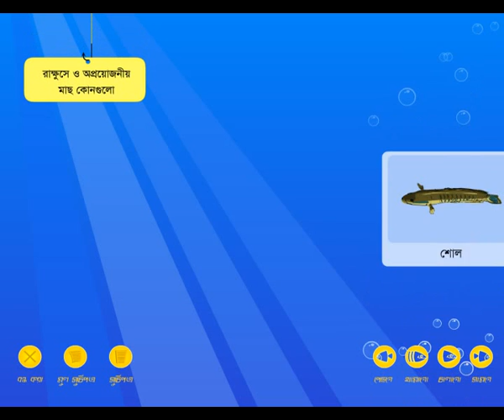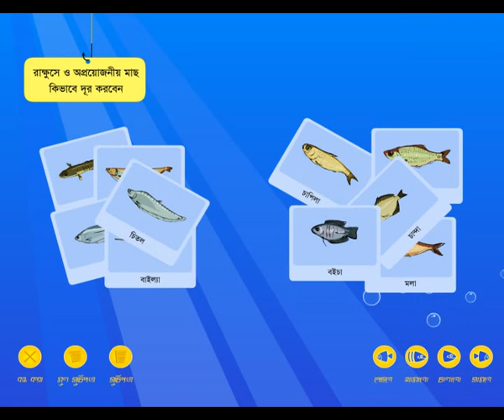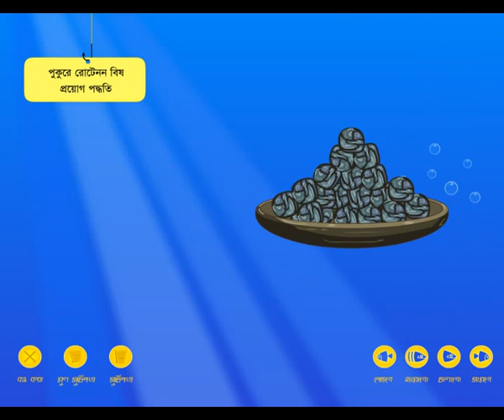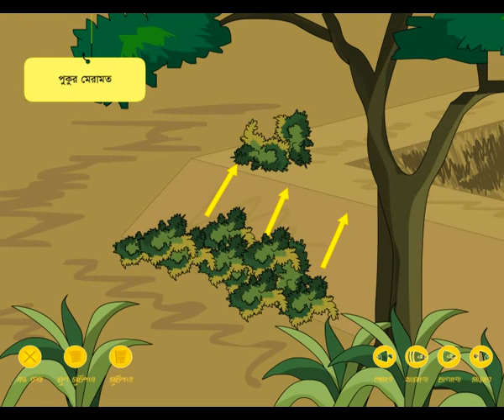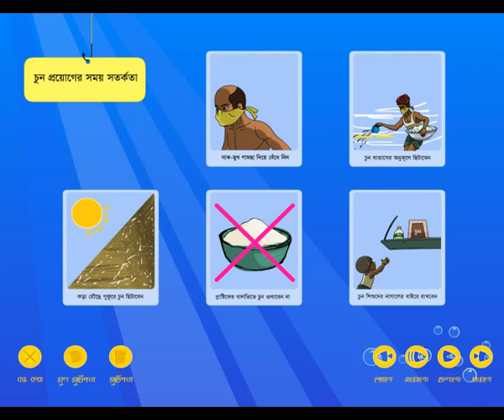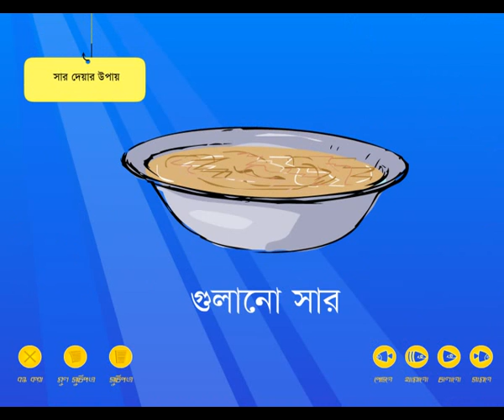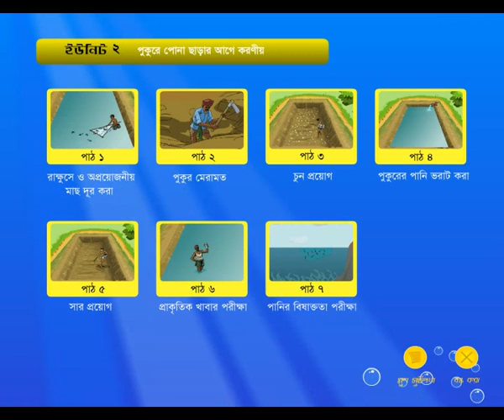Fish Culture - Part 1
This is a video on how to do fish culture in Bangla. This is the Part 1 of a 3 Parts Video Series.